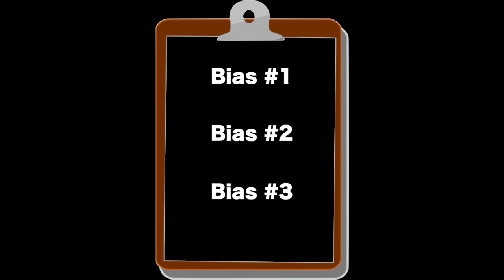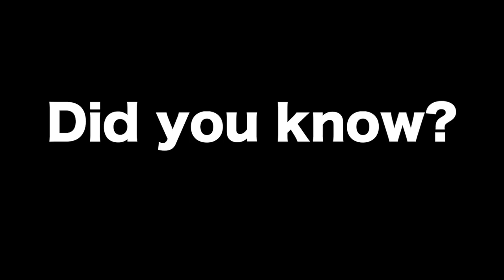LWBR Lives Will Be Ruined... by Day6 Sungjin